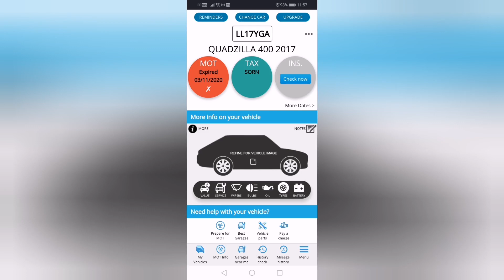That's how you give way